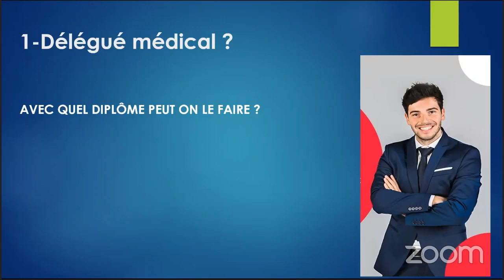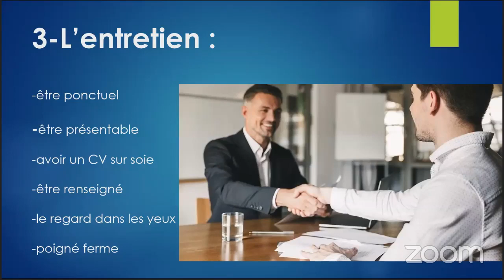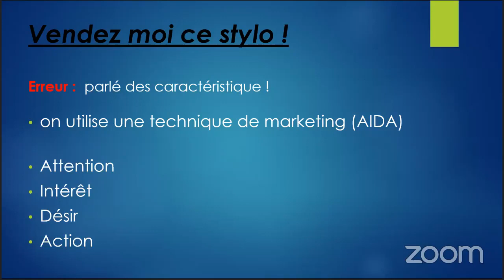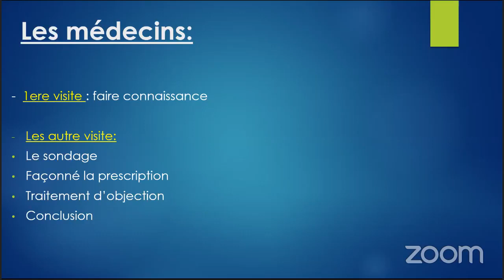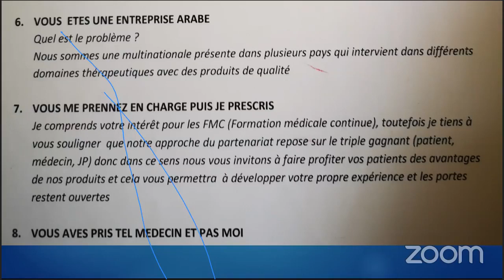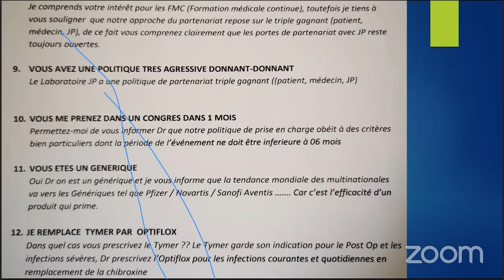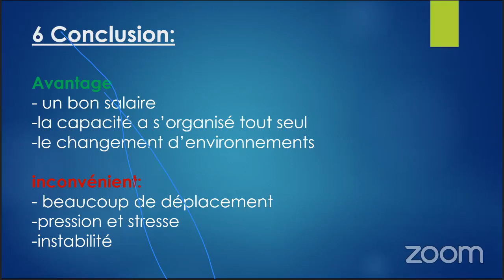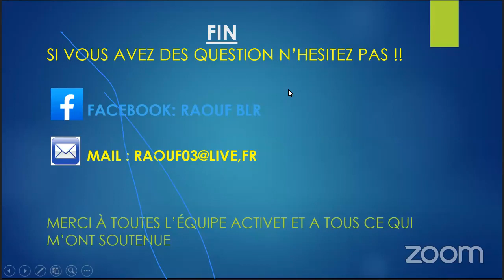VSC WEBINAR: Tout savoir sur le metier du Délégué Medical avec Dr R. Belkhiri